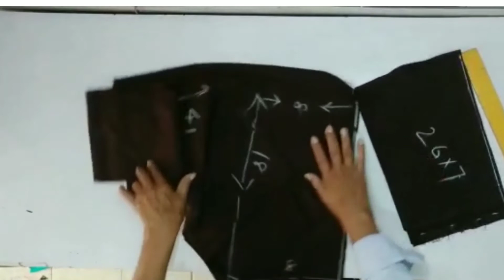Gadharing pant easy cutting✂